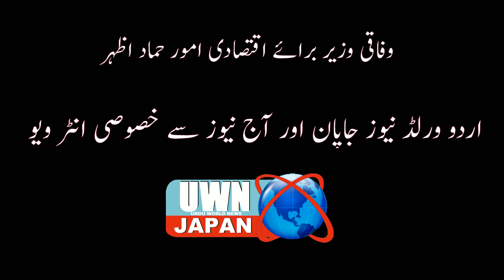دورائے جاپان کے دورانوفاقی وزیر برائے اقتصادی امور حماد اظہر صاحب کا اردو ورلڈ نیوز جاپان اور آج نیوز سے خصوصی انٹر ویو#راشدجاپان